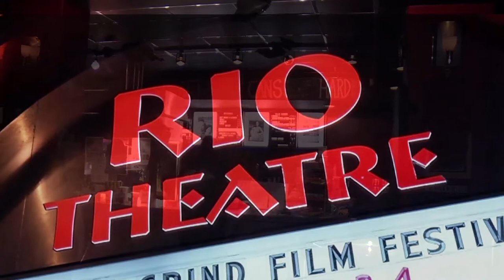Talent Quest at the RIO ep01ad02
Short Teaser for the upcoming show on Shaw TV and for the next live show Dec. 6th, 2012 at the RIO theater.